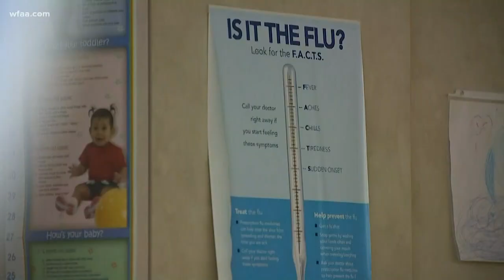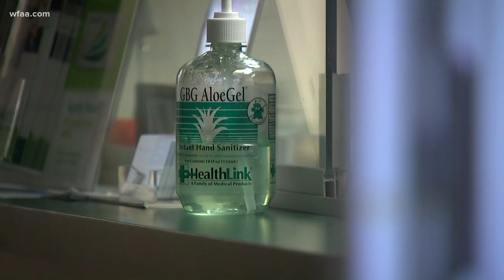North Texas primary care doctor says COVID-19 strain is 'a nasty son of a gun'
Primary care doctors across the world are seeing patients every day who are concerned about the virus and describe flu-like symptoms that ail them